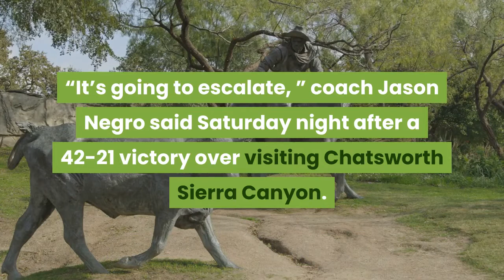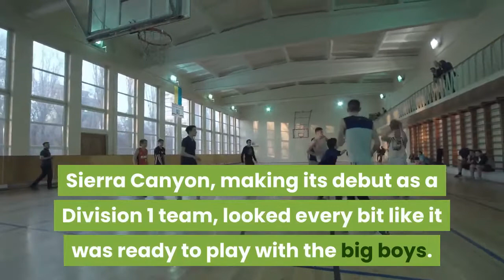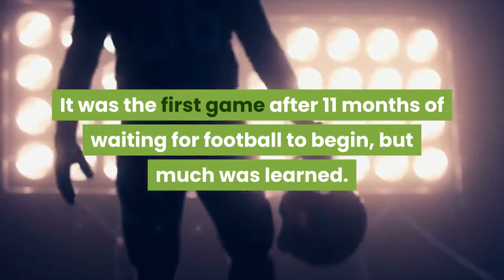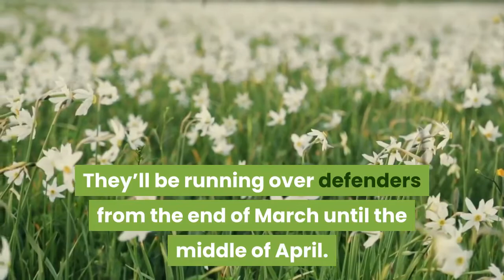St John Bosco dominates in second half to beat Sierra Canyon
With two talented quarterbacks, plus the fastest running back in California, Bellflower St. John Bosco is just touching the surface of what it might try to do on offense during its six-game spring season. Add to that a rugged, powerful group of linemen.“It’s going to escalate, ” coach Jason Negro said Saturday night after a 42-21 victory over visiting Chatsworth Sierra Canyon. “We’re going to do so many different things. We’re going to get more creative. ”Rayshon Luke, St. John Bosco’s running back who was the fastest freshman in California a couple of years ago, showed off his speed with a 67-yard touchdown run. He’s a weapon few other teams can deploy. One mistake and he’s headed to the end zone. Then there’s junior quarterback Katin Houser. He connected with junior Chedon James on two touchdown passes while showing off the kind of precision arm that makes college coaches drool. He and sophomore Pierce Clarkson alternated on each offensive possession. Both played well. Clarkson had a 21-yard touchdown scramble. Sierra Canyon, making its debut as a Division 1 team, looked every bit like it was ready to play with the big boys.“They’re a good team, ” Negro said. Sierra Canyon came out with a loose, aggressive attitude. Linebacker Cole Bullock ran onto the field waving to St. John Bosco players, then pulled off his helmet and let loose a scream in warmups. The Trailblazers didn’t care that few gave them a chance to be competitive because they scored on their opening drive when DJ Harvey caught a 25-yard touchdown pass from quarterback Daniel Duran, a transfer from Ventura St. Bonaventure. St. John Bosco would score 21 consecutive points for a 21-7 lead. Luke had a 17-yard touchdown run, Michael Hayes contributed a 10-yard scoring run and Clarkson scrambled for the 21-yard touchdown. But Sierra Canyon wasn’t finished. Taking advantage of a personal foul by St. John Bosco to keep the drive alive, the Trailblazers pulled off a little trickery on a fake fly sweep and Duran found wide-open tight end Henry Deakins for a 19-yard touchdown to end the half down 21-14. The key to staying with the Braves is up front. Sierra Canyon was holding its own on the offensive and defensive lines. St. John Bosco took control in the second half, though. The defense got a fourth-down stop, and Luke found an opening to go off to the races. The Braves’ receivers are a work in progress, but James stepped up as did tight end Matayo Uiagalelei, younger brother of Clemson quarterback DJ Uiagalelei, who came to town for the game. Matayo made a couple of important catches Saturday and will be a reliable target. It was the first game after 11 months of waiting for football to begin, but much was learned. Sierra Canyon was right to take on the assignment of playing the best team it has ever faced. The Trailblazers displayed a talented running back duo in Jason Jones and Anthony Spearman. They’ll be running over defenders from the end of March until the middle of April. St.